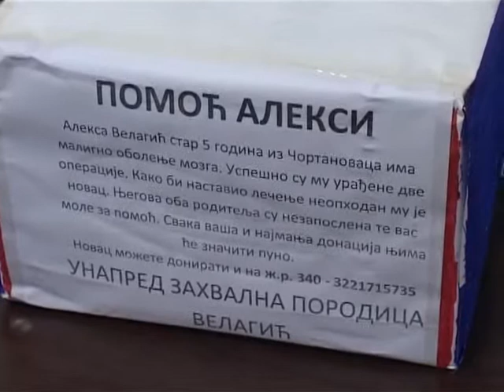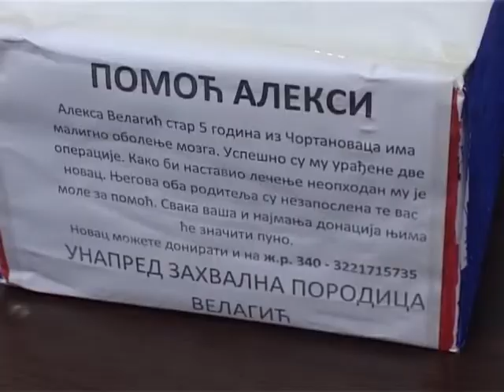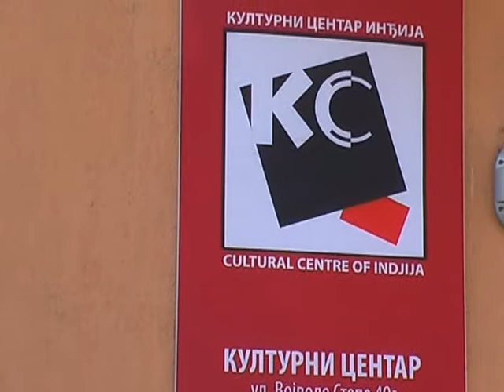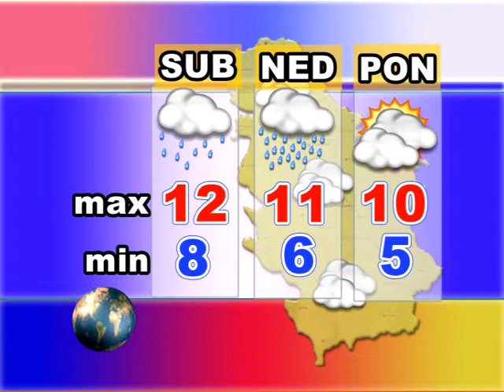Srem danas 20 02